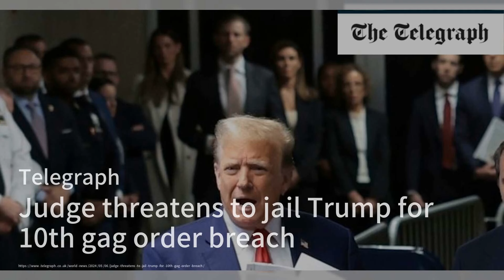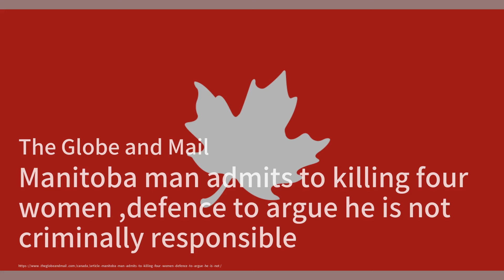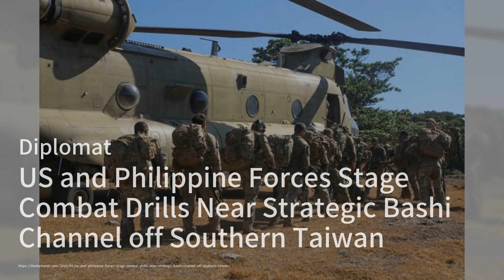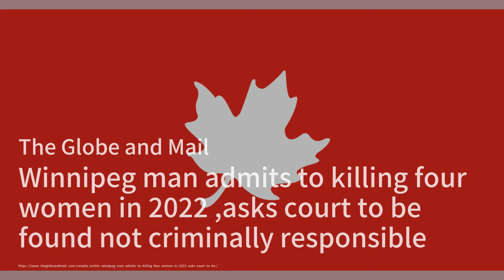现场：马克龙献吻彭丽媛，习近平闭紧双眼；拜登之子涉稅欺詐及非法持槍被起訴；特朗普因違反封口令再次面臨牢獄之災；日本初創企業利用AI大幅增加英譯日本漫畫：突發事件20240507